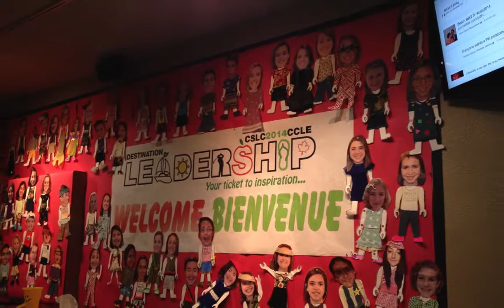CSLC 2014 Dr JHG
CSLC 2014 Dr JHG Team's journey

Music by the Trews. Leaps and Bounds from their Album Thank You and I'm Sorry